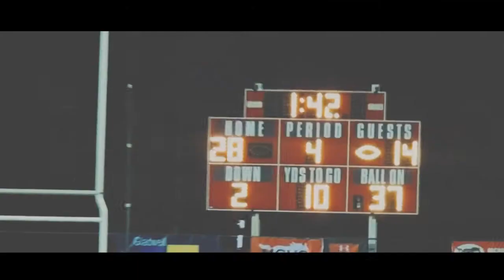2017 Middle Creek Mustangs Fuquay Highlights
Couple highlights from Middle Creek's 28-14 victory over rival Fuquay Varina. The Mustangs are now 5-2 heading into their second conference matchup against Apex Friendship.